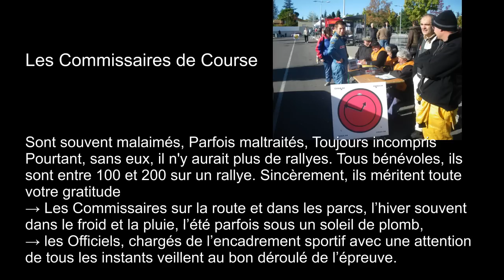SECURITE RALLYE CHAMPIONNAT DE CORSE 2014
La sécurité est la responsabilité de tous ! L'avenir de notre passion est en jeux !!!